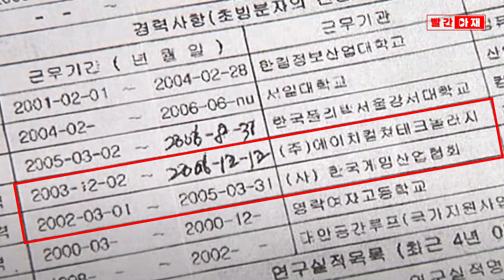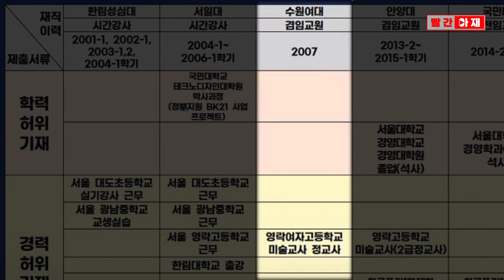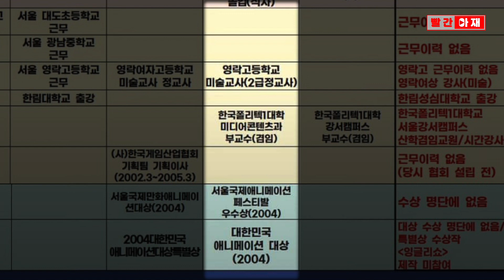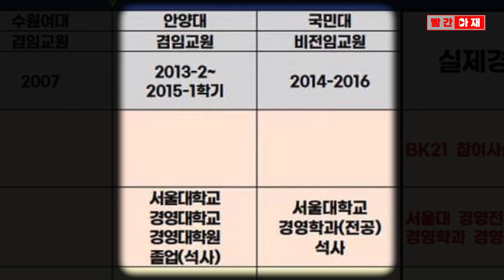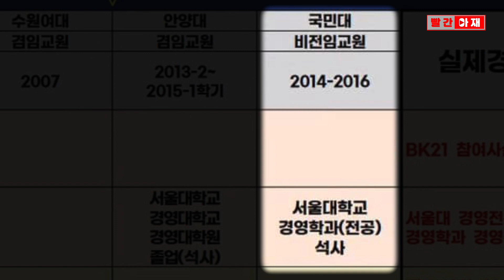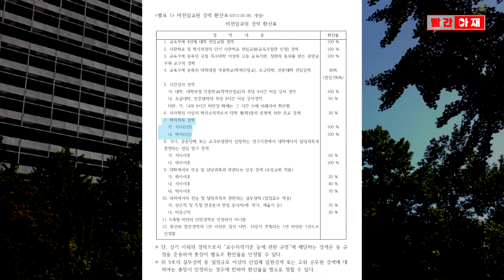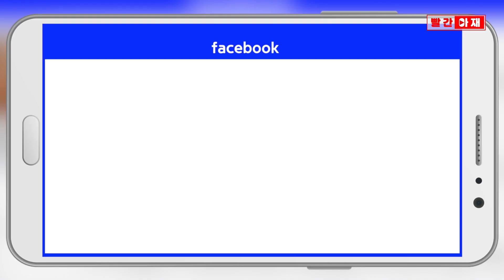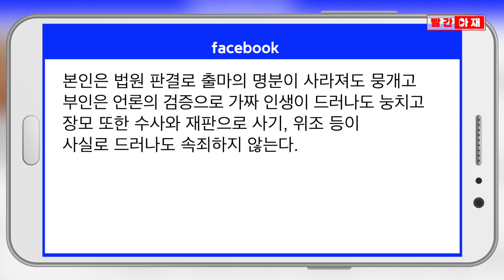[단독] 김건희 허위(위조) 경력 형사처벌 가능! 국민대 1년 단위 재임용...공소시효 2023년까지 [빨간아재]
김건희 씨의 공소시효가 오는 2023년까지 살아있는 것으로 볼 수 있습니다.

김 씨의 10여 개 허위학력과 경력 가운데 서울대 경영대학원 졸업(석사) 학력은
안양대와 국민대 겸임교수 임용에 사용됐습니다.

국민대의 경우 2014년부터 2016년까지 근무했는데,
당시 국민대의 '비전임교원 임용 규정'을 보면 겸임교수는 1년 단위로 임용 계약을 하도록 돼있습니다.

따라서 위조 또는 허위 경력의 최종 사용시점은 2016년으로 볼 수 있습니다.

업무방해와 사문서 위조의 공소시효는 7년입니다.